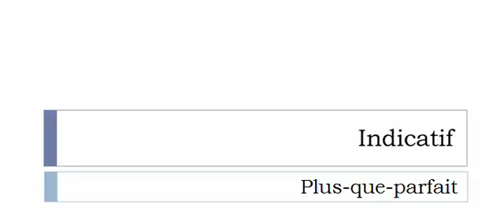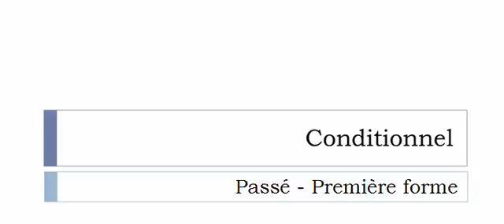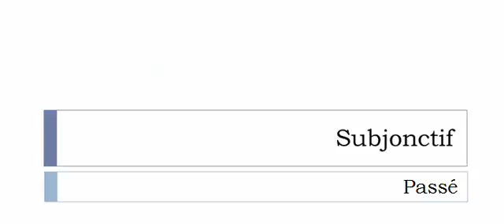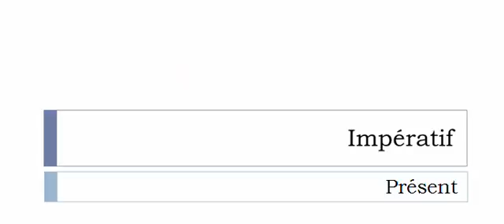French conjugation Verb = Démilitariser